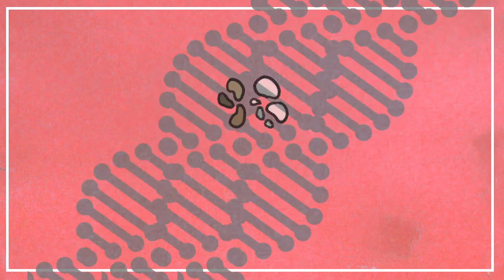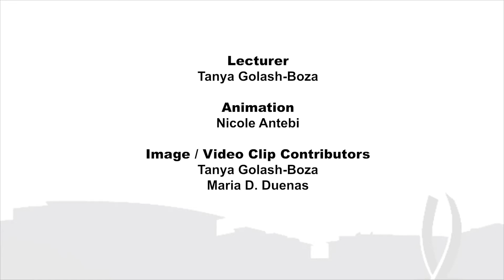Asthma Disparities: What Do Genes Have to Do with It?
Despite substantial evidence linking asthma to exposure to unhealthy living conditions, some scientists search for genetic explanations for racial disparities in asthma prevalence. What could their motive be?